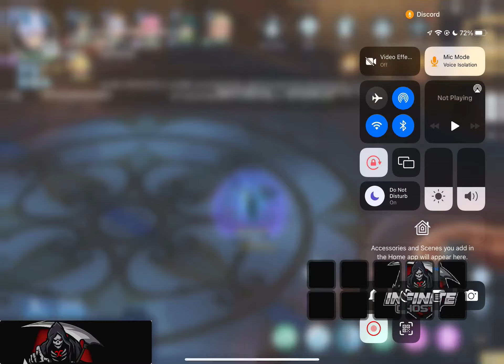INFINITE ROYAL RUMBLE [GHOST | MOON | OMNIA] (SBX PoV)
Omnia | Ghost | Moon 3-way clash

Condition: The guild who holds the castle at the 50-minute mark 'wins'

ggwp all! :)